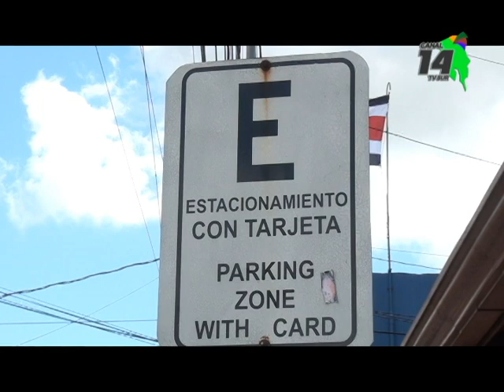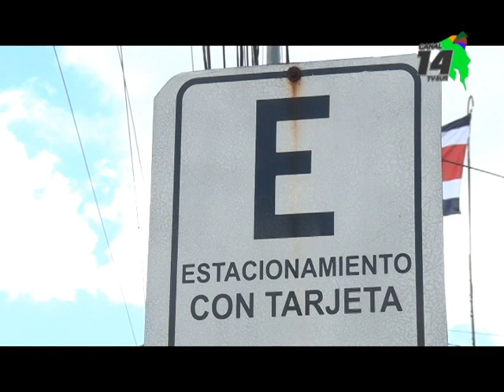Los 14 y 28 de cada mes no cobrarán parquímetros en San Isidro de El General